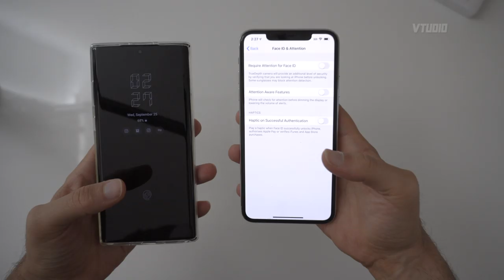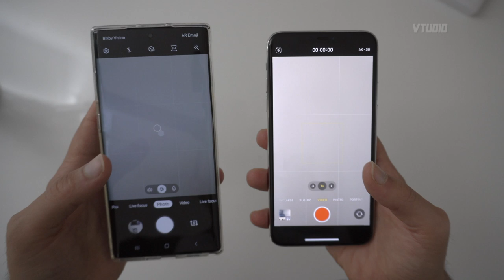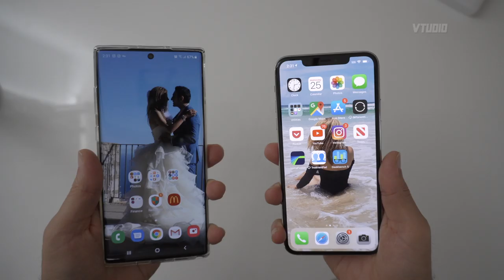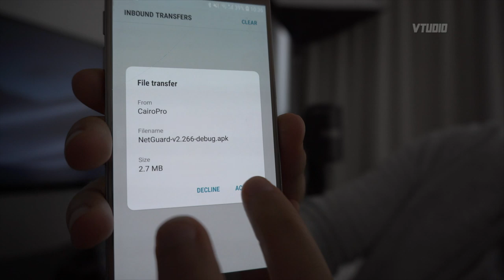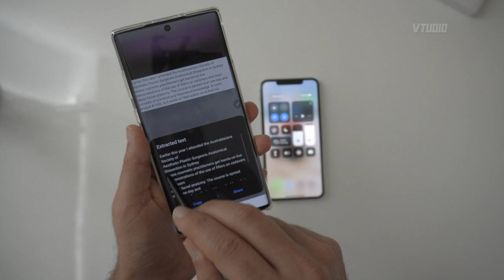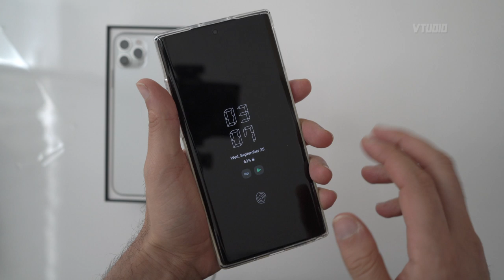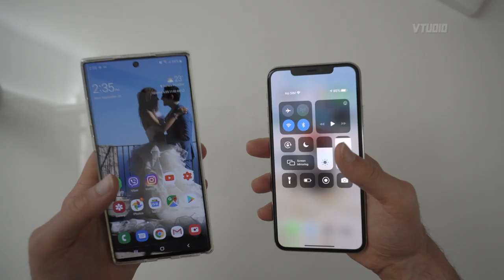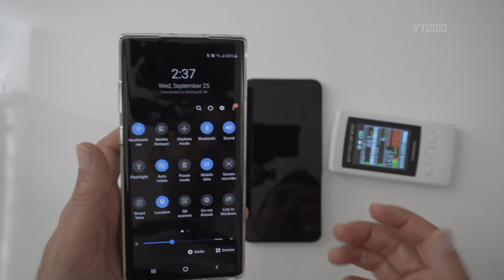iPhone 11 Pro Max vs Note 10+ | Power User Comparison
The Best Features of both flagship phones in depth. Everything you need to know to know which phone is the best of the best. From privacy, to security, to quality, to customization to camera... Everything.

iPhone
+ Better Camera
+ Fingerprint-less back
+ More trustworthy than Google?
+ Easier to use out of the box
+ Easier to develop for
+ AirPlay
+ AirDrop

Note10+
+ In-display Fingerprint reader
+ Better screen
+ More customisable
+ Can install open source firewall for super-privacy
+ Multi-tasking beast
+ USB-C
+ Low Radiation levels
+ Better screen recorder
+ Chromecast Support
+ Link to Windows

MUSIC
BrokinPaper - Control